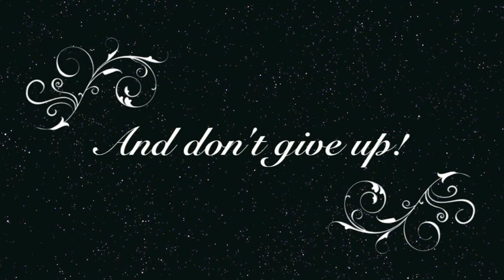How I lost 20 pounds part 3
Some things I did to drop 20 ponuds